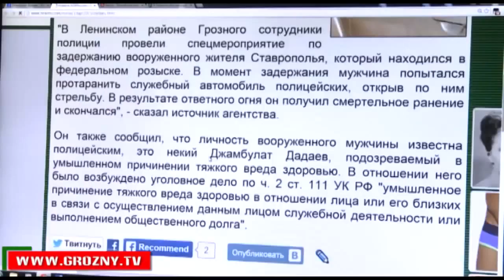Рамзан Кадыров: дело об убийстве Дадаева под личным контролем Главы Чечни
Дело об убийстве Д. Дадаева под личным контролем Рамзана Кадырова

Об этом инциденте некоторые СМИ до сих пор публикуют противоречивую информацию.

Однако, точно известно то, что проводить задержание в Грозном сотрудники Ставропольского УВД и временной оперативной группировки изначально не имели право, говорит Кадыров. Нарушений много, начиная от того, что местное МВД не было поставлено в известность, заканчивая тем, что правоохранители действовали в масках.

Говорил Кадыров и о заявлении насчет применения оружия против людей в масках. По словам главы Чечни, история и многочисленные примеры показывают, что с закрытыми лицами и в форме правоохранителей могут быть кто угодно. В качестве примера можно привести и события 4 декабря, когда террористы устроили вылазку, перед этим переодевшись в форму полицейских.

Ради громких заголовков, некоторые СМИ порой выдвигают абсурдные версии, пишут даже якобы о конфликте между Кадыровым и федеральными правоохранительными структурами. Глава Чечни в очередной раз заявляет, что эти слухи распускают люди, заинтересованные в расшатывании ситуации в стране.

Глава Чечни Рамзан Кадыров в очередной раз призвал всех не делать преждевременные выводы, и заявил, что дело будут расследовать с особой тщательностью. 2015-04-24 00:21:21